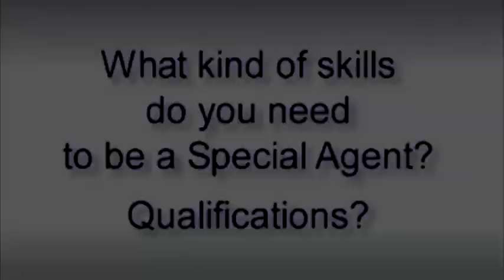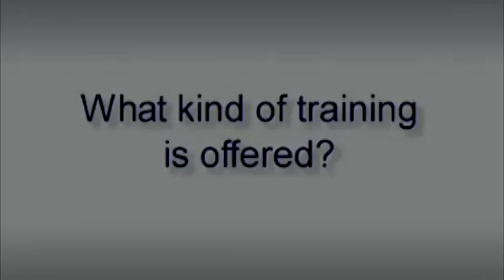IRS Special Agent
Discover what’s it’s like to be an IRS Special Agent employed in our diverse workgroup that mirrors the taxpaying public we serve. We value your unique perspective.